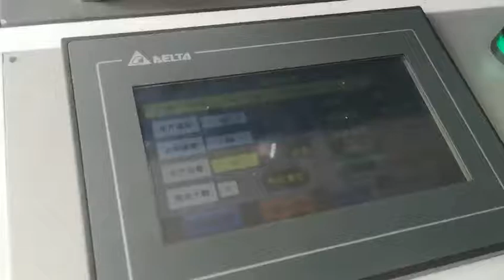Lunch Box Forming Machine YC-21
ATTN: Simon Chen